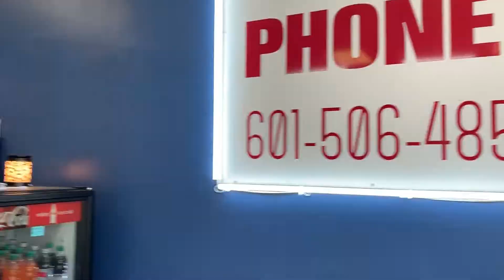Vlog #2 Headed to work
a little chat on the way to work